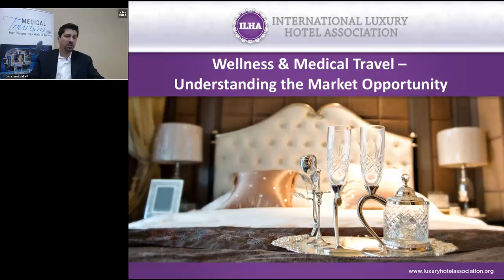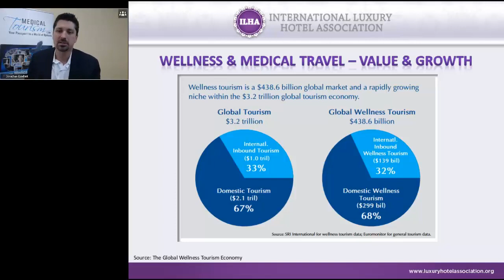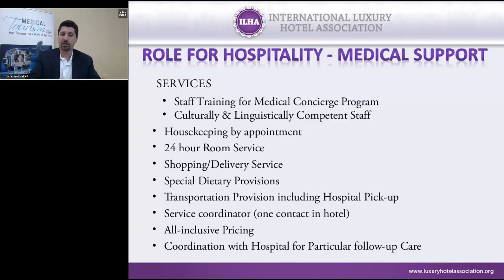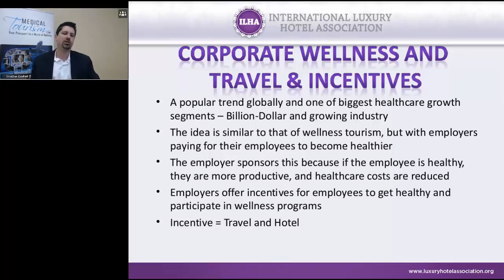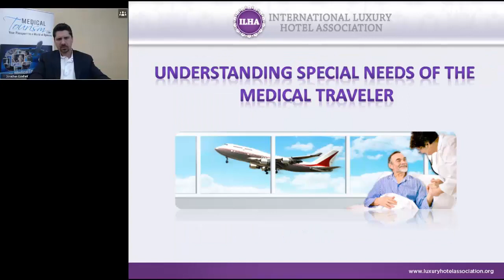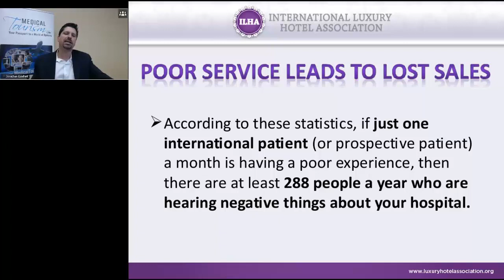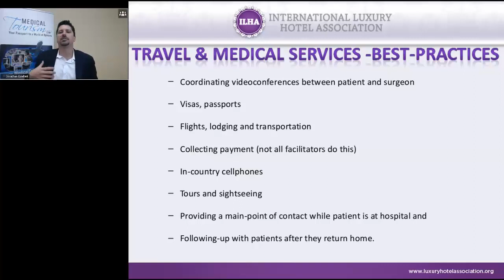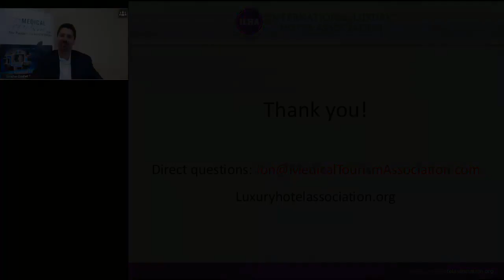Wellness & Medical Travel -- Understanding the Market Opportunity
Wellness and Medical Travel represent between $60 to $100 billion in annual revenue. The International Luxury Hotel Association brings you this cutting edge webcast from the industry experts providing insight into:

• The Emerging Wellness and Medical Travel -- What are the Opportunities?
• What are the emerging trends?
• How many consumers travel for wellness and medical travel?
• What is the business model and case for a Luxury Hotel to develop a wellness or medical travel program?
• How to establish your luxury hotel as a leader and brand in this space?
•  What internal changes does your organization have to make to tap into either Wellness or Medical Travel?
• Where is the industry headed over the next 3 to 5 years

Presented by:
Barak Hirschowitz, President, International Luxury Hotel Association

Jonathan Edelheit, CEO, Medical Tourism Association